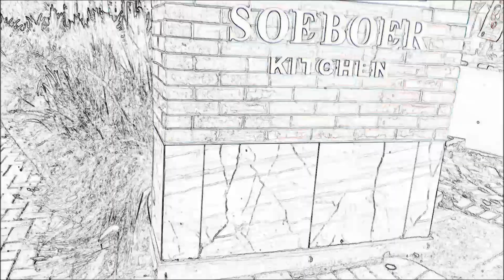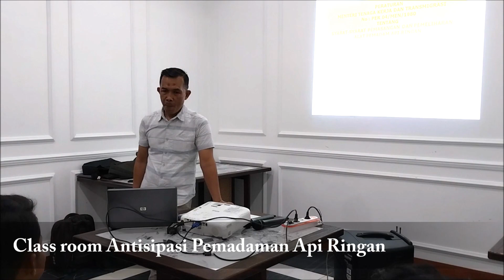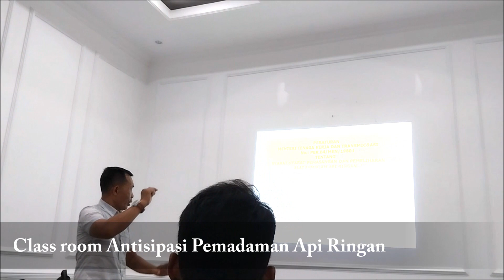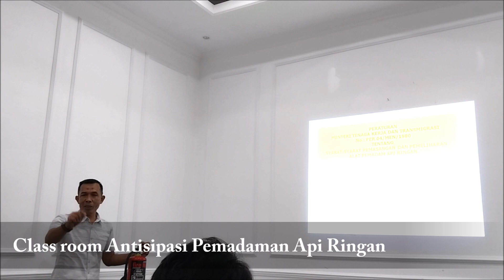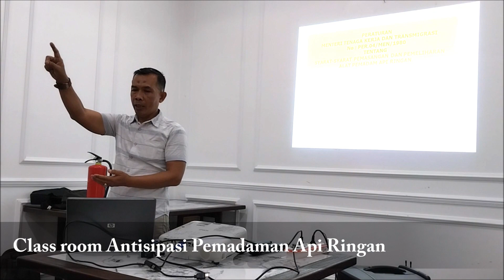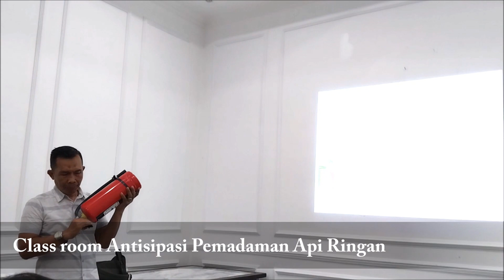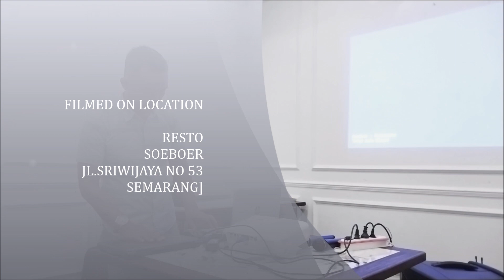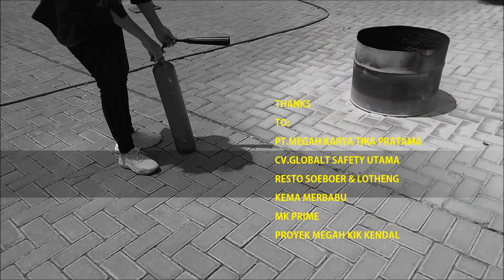ANTISIPASI PEMADAMAN API RINGAN APAR OLEH MEGAH GROUP DI RESTO SOEBOER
ANTISIPASI PEMADAMAN API RINGAN APAR OLEH MEGAH GROUP Bergabung dengan channel ini untuk mendapatkan akses ke berbagai keuntungan:

salam
suprimedia
INSPIRATION FROM LIFE STYLE